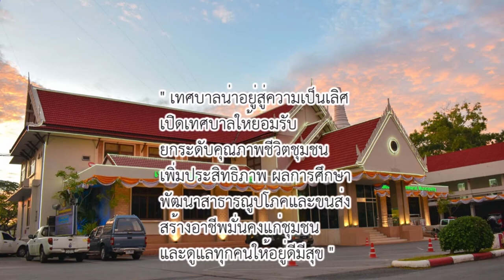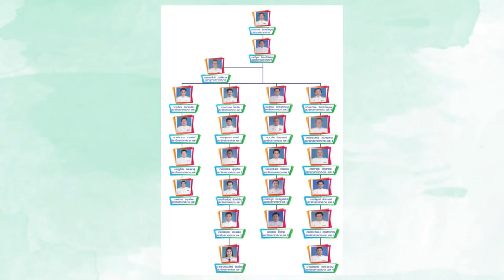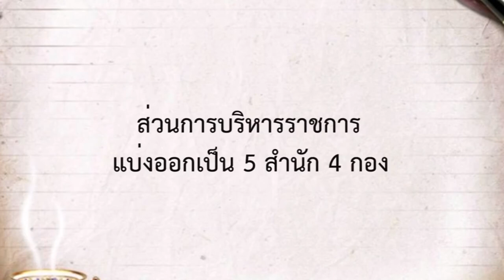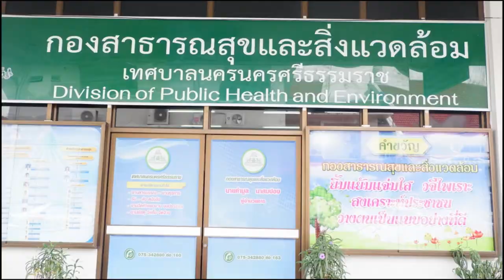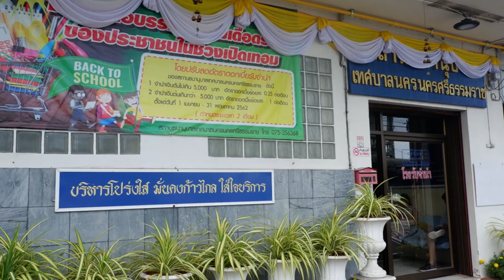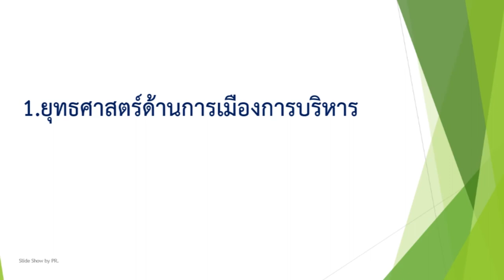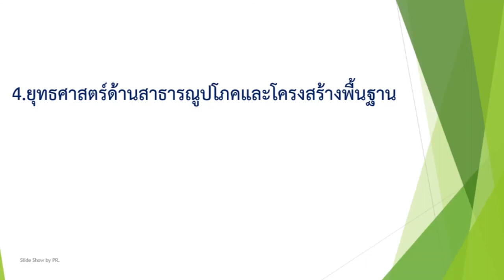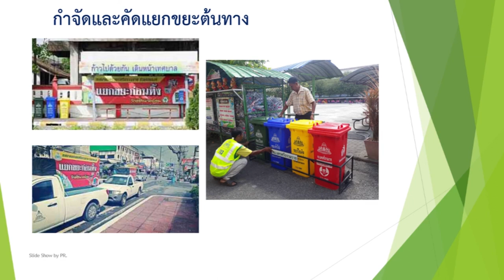วีดีทัศน์เทศบาลนครนครศรีธรรมราช